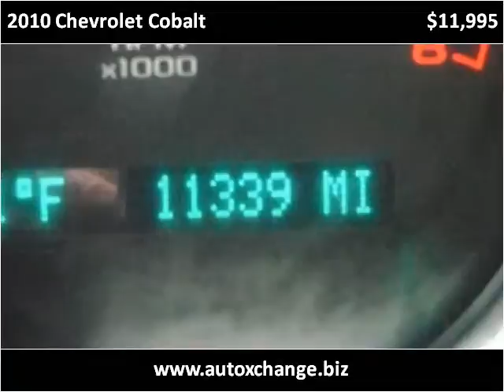2010 Chevrolet Cobalt Used Cars Ozark AL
This 2010 Chevrolet Cobalt is available from Auto Xchange.